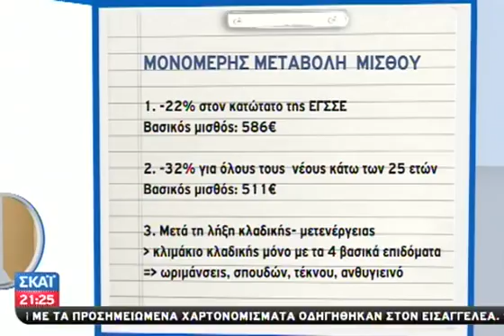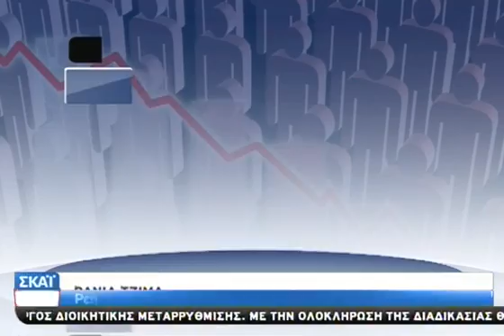Δύσκολες αποφάσεις για τις επιχειρήσεις - 13/03/2012